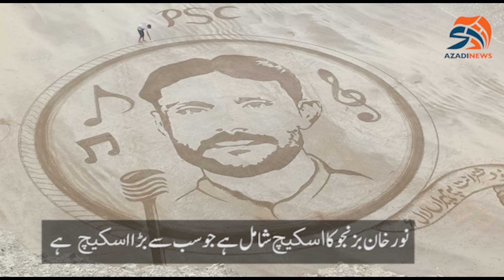BIGGEST 3D SAND ART | BEACH SKETCHING | NOOR KHAN BEZANJO | PASNI| BALOCHISTAN | ZUBAIR MUKHTAR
PASNI SAND ART CIRCLE PAID TRIBUTE TO THE LATE BALOCHI SINGER NOOR KHAN BEZANJO. HE WAS CONSIDERED THE BEST BALOCHI SINGER IN LATE 90s & EARLY 2000. HE WAS UNIQUELY CREATIVE AND SHOWED A PATH TO BALOCHI MUSIC. HIS SONGS NOT ONLY ENJOYED IN BALOCHISTAN.BUT, ALSO IN DIFFERENT CITIES OF THE COUNTRY AND ABROAD. HE STILL HAVE A HUGE FAN BASE IN EVERY AGE GROUP. THE CURRENT GENERATION OF BALOCHI SINGERS ARE MASSIVELY INSPIRED BY HIM. ZUBAIR MUKHTAR (A WELL KNOWN BALOCHI POET AND ARTS TEACHER) WITH HIS FRIEND BAHAR ALI GOHAR AND HUSSAIN ZAIB PAID TRIBUTE WITH A RECORD OF BIGGEST 3D BEACH SKETCH OF ANY CELEBRITY.

بلوچستان کے فنکاروں کا بڑا کارنامہ!!!
دنیا کے کسی بھی شخصیت کا سب سے بڑا بیج پیٹرن اسکیچ!!!
پاکستان کا سب سے بڑا تھری ڈی سینڈ آرٹ بنا ڈالا!!!